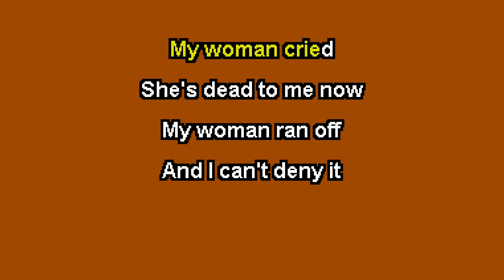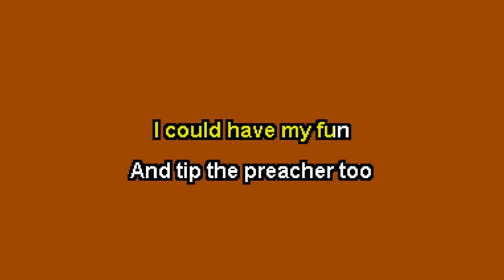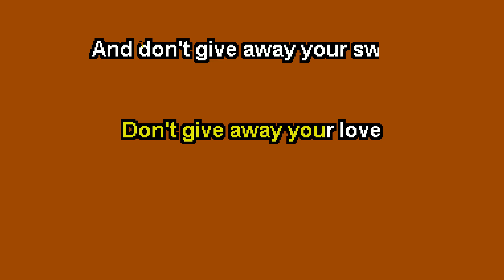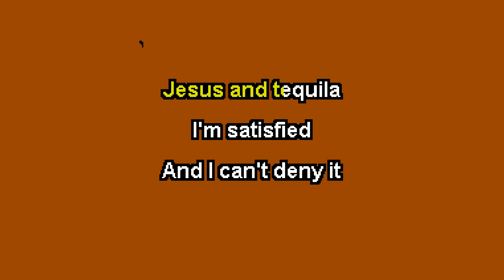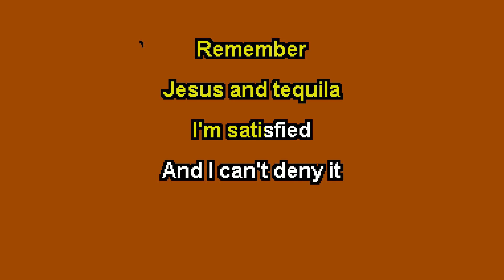Minutemen - Jesus and Tequila (Karaoke)